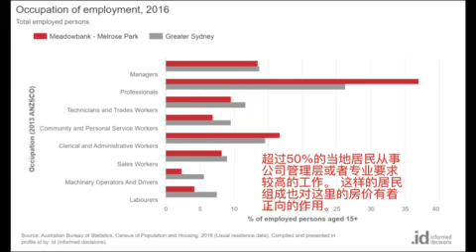Meadowbank 三房+书房+三卫双车位 ,顶层PENTHOUSE——Jane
•7年超稳定 Rental Guarantee，投资的第一天租金就稳稳有保障！
•仅需首付5%，即可提前交换合同！助您第一时间抢到好房！
•一线无遮挡无敌水景，伴水而居，舒适惬意，高品质生活的必争之地！
•便捷、优越的地理位置，全新，水景，带车位，近火车站，近码头，近网红餐厅，近公园，近学校，近购物中心！
•所有户型全部带车位，让您的爱车免受风吹雨打，安安稳稳停回家！

Exceptional waterfront living of Shepherds Bay masterplanned community brings new life and energy to the water's edge.

Celebrated waterside living, green space, stunning views, and leisure on your doorstep.
Established on the Parramatta River, Shepherds Bays apartment offers not only the water views but also the foreshore gardens and other leisure options within the vicinity in the true heart of Sydney.
Pearl of the Bay offers luxurious of 1, 2 and 3 bedroom apartments and loft-style apartments, each designed to capture the essence of relaxed Sydney waterside life.

Pearl of the Bay’s prime position on Shepherds Bay embraces the harbour and bespoke foreshore gardens in equal measure. Plus seamless transit connections to Meadowbank Ferry and Train station.